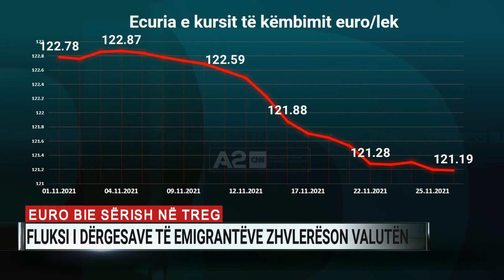Euro bie sërish në treg, fluksi i dërgesave të emigrantëve zhvlerëson valutën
Euro është futur në një cikël rënës që ka nisur që prej fillimit të nëntorit. Sipas kursit zyrtar, të publikuar nga Banka e Shqipërisë, monedha europiane është zhvlerësuar me 1,8 lekë, duke zbritur në nivelin e 121,1 lekëve sot. Kur në fillim të muajit, euro këmbehej me 122,78 lekë.